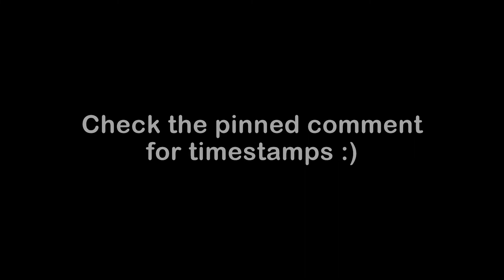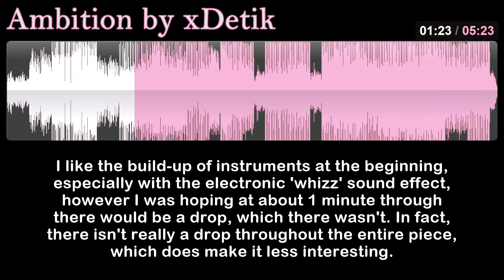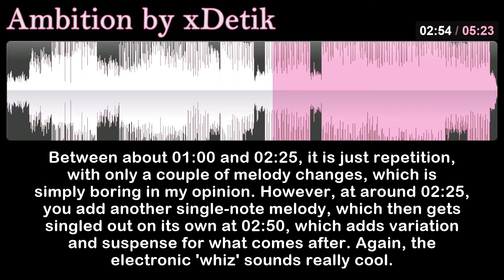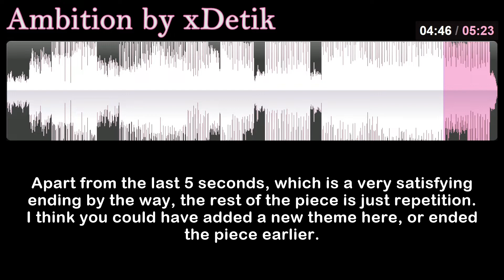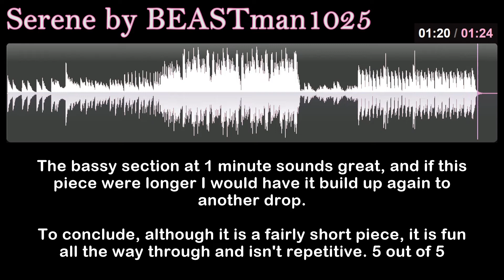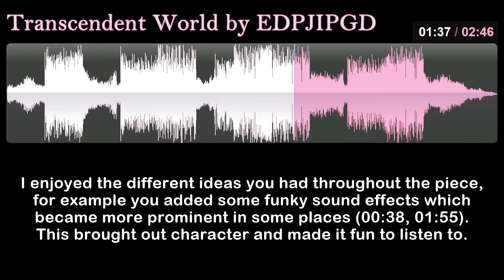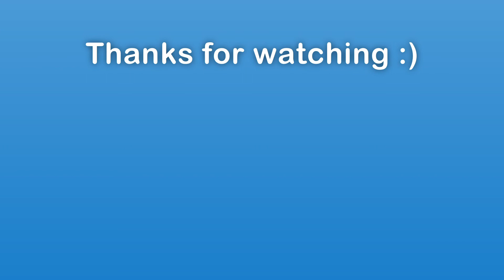Ambient Themed Creations (Music Review #3)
In this video, I am reviewing three ambient-themed pieces of music by different creators.

Ambition by xDetik - 00:07

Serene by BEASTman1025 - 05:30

Transcendent World by EPDJIPGD - 06:55

Check the pinned comment for timestamps :)